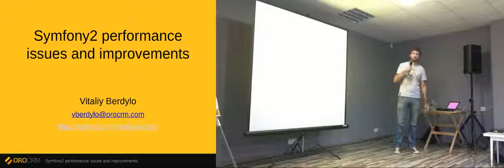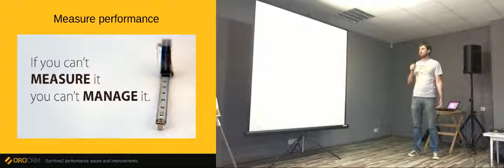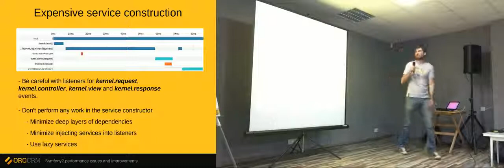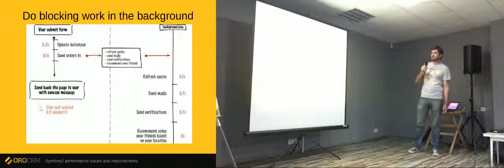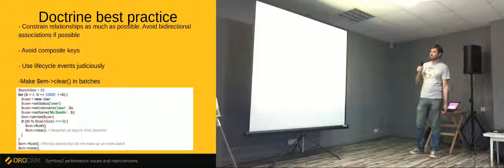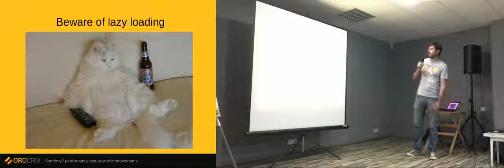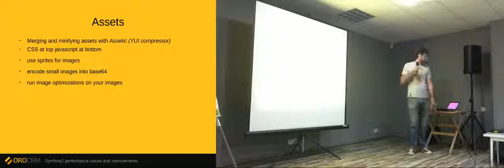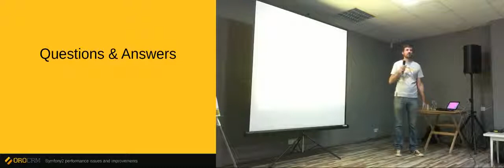OroMeetupDev - Symfony2 Performance Issues and Improvements